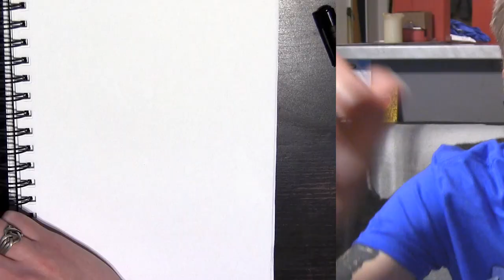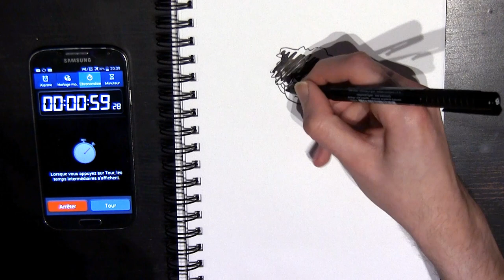3 minutes pour deviner #1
Vous avez 3 minutes pour deviner ce que je dessine !